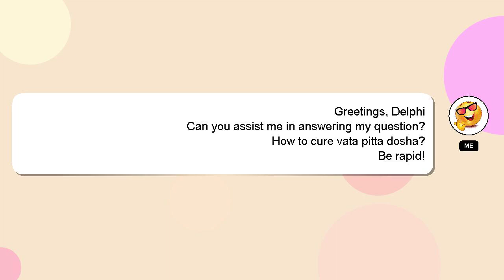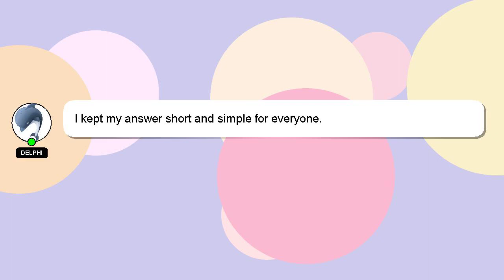How to cure vata pitta dosha?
Here's a brief description of who I am, Salutations, my name is Delphi. I can provide you with assistance to help you answer your questions. - How to cure vata pitta dosha?

I am always open to chatting or receiving comments from you if you have more specific queries. If you provide an answer, I will 'heart' it as a sign of gratitude.

*1 What we are experimenting :*